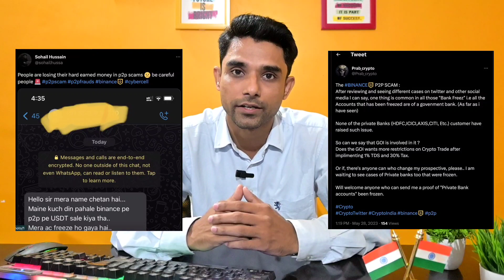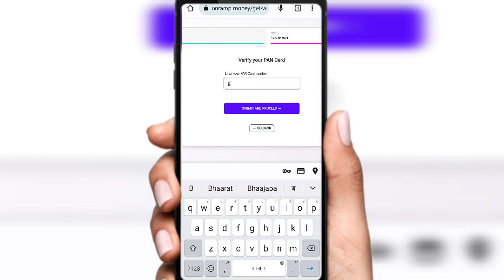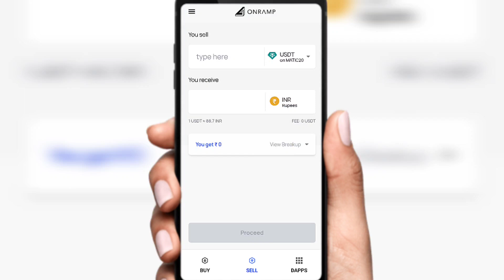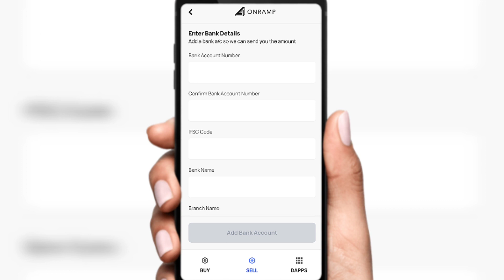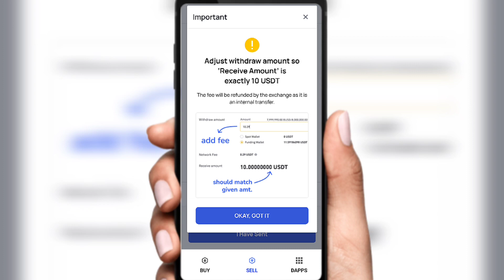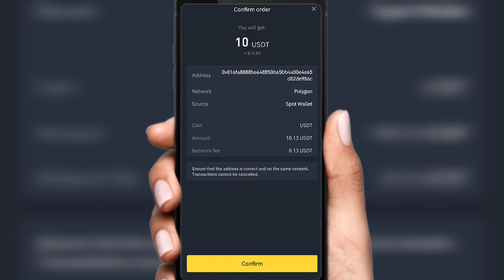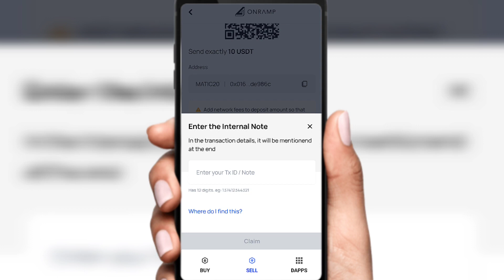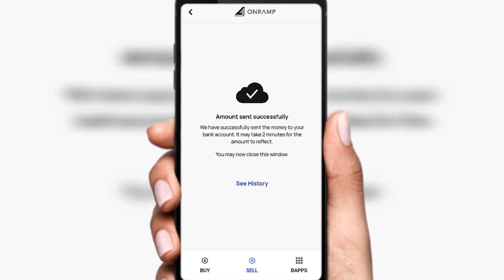How To Withdraw Money From Binance To Bank Account (INR)🏦| binance withdrawal to bank account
Download Onramp Money Mobile Application With Below  Given Link

In this video, I'm sharing how to withdraw money from Binance to bank account (INR). This video explains how to do a binance withdrawal to bank account in simple and easy steps using Onramp Money Platfrom

If you're looking to withdraw money from Binance, then this is the video for you! In this video, I'll show you how to do a binance withdrawal to bank account in simple and easy steps. I'll also include instructions on how to get the best possible rates when withdrawing money from Binance. so whether you're looking to withdraw money for trading purposes, for funds to use in your day-to-day life, or to invest, this is the video for you!